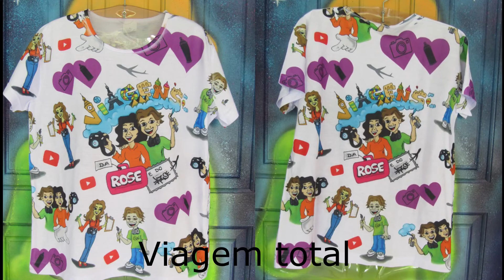Walking tour domingo na Paulista! Trânsito fechado, famílias aproveitando o domingo de sol!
Uma amostra da alegria, da festa que é a Av. Paulista;  em São Paulo; famílias passeando, pessoas praticando esportes, animais com seus tutores, artistas, artesões, enfim, de tudo um pouco e o melhor, com segurança!